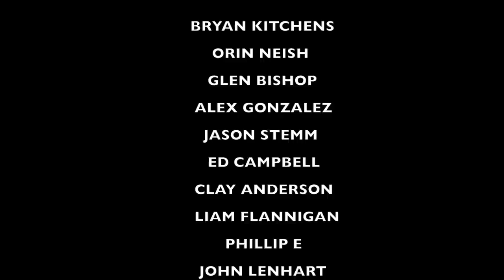What I Did With My MLB Signing Bonus